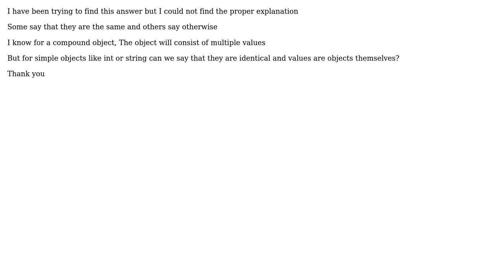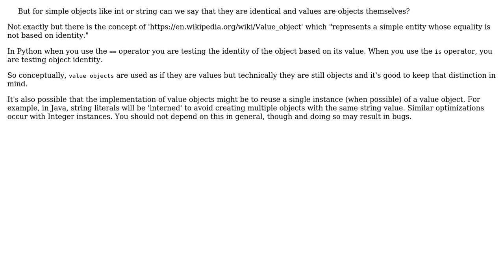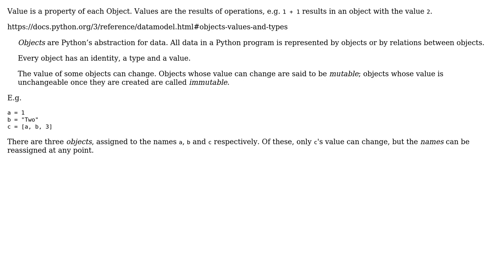Software Engineering: What is the difference between Object and Value in Python (3 Solutions!!)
Software Engineering: What is the difference between Object and Value in Python

With thanks & praise to God, and with thanks to the many people who have made this project possible! | Content (except music & images) licensed under CC BY-SA | Music | Images & others | With thanks to user JimmyJames user JacquesB user Chyanit Singh user Caleth and the Stack Exchange Network Trademarks are property of their respective owners. You are responsible for your own actions.